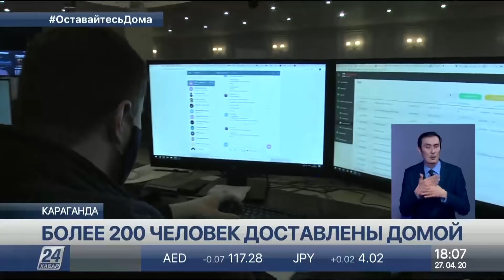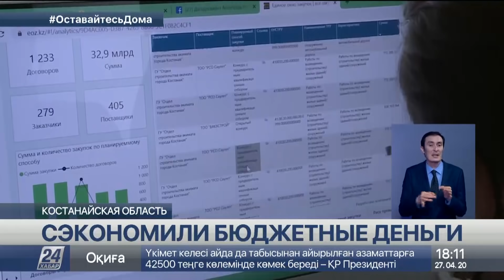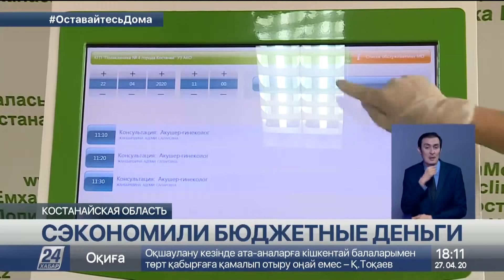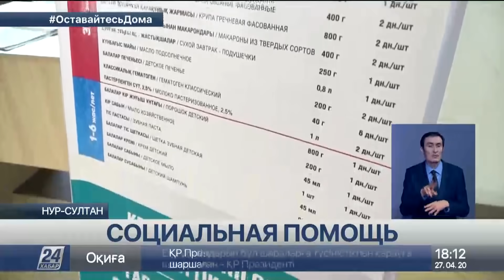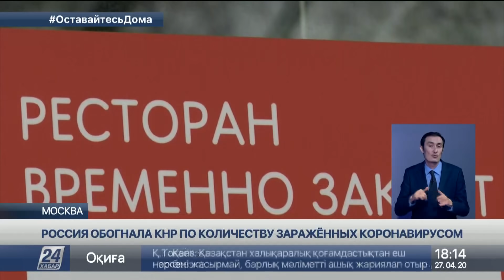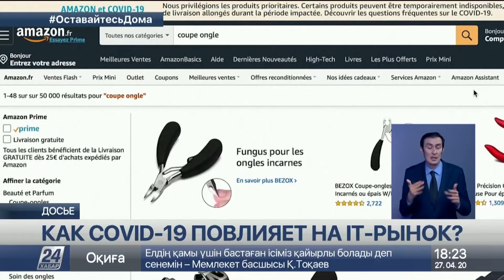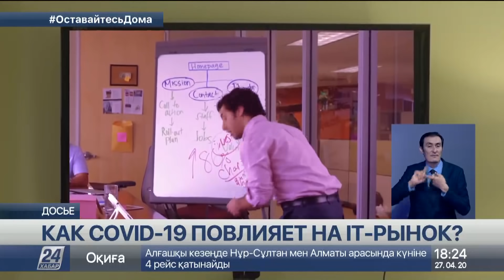Выпуск новостей 18:00 от 27.04.2020